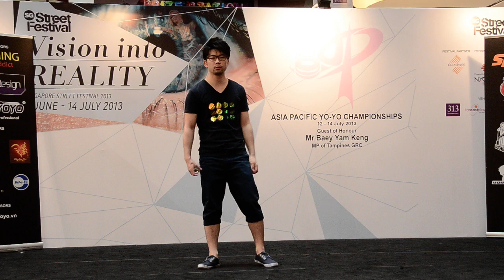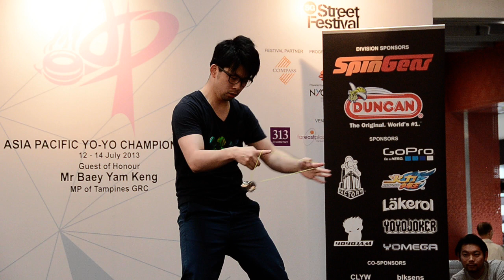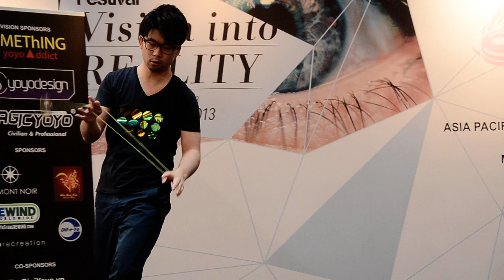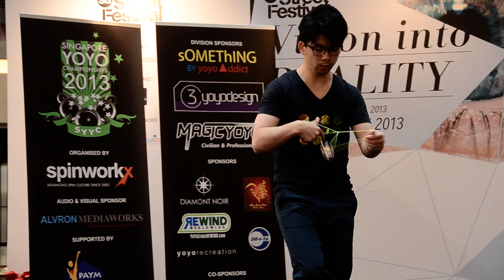C3yoyodesign presents: AP2013 1A Takahiro Iizuka - Asia Pacific Yoyo Championship 2013